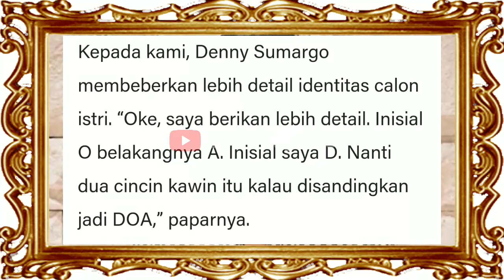Denny Sumargo Ungkap Identitas Calon Istri Jelang Menikah, Wanita Karier Inisial OA